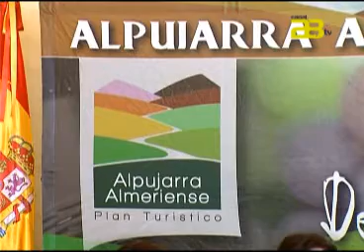Almería Noticias Canal 28 TV - Planes para la Alpujarra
Para más información visite directora general de Calidad, Innovación y Fomento del Turismo de la Consejería de Turismo, Comercio y Deporte de la Junta de Andalucía, Sandra García, presenta mañana a alcaldes de los municipios pertenecientes al Plan Turístico de la Alpujarra almeriense, el desarrollo de dos proyectos turísticos de esta zona. La presentación de los proyectos 'Rumor' y 'Touriphone'